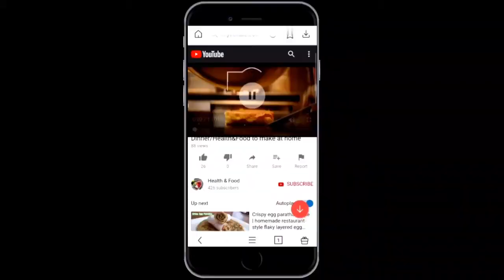Crispy Murmura Gur Patti only( in 2 minutes)_Home made Murunda Recipe_Puffed Rice Chikki....